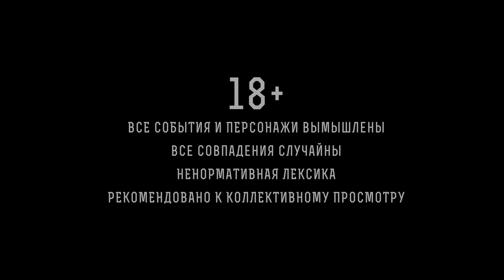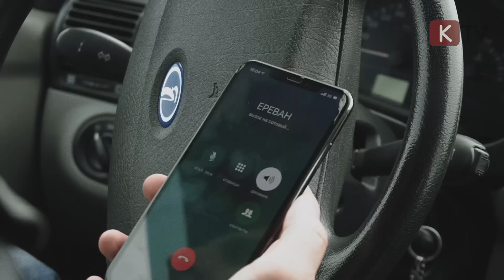Непосредственно Каха - «МосКальян»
Каха украл собаку-ищейку у Жульверика которая ищет закладки , что бы очистить город от этой грязи. Серго наконец-то привёл тёлку в номер.
Sky&Wine by Moskalyan
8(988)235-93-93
Г.Сочи Московская 22